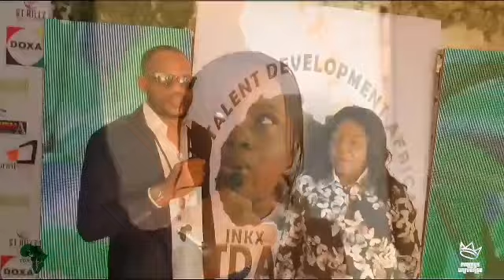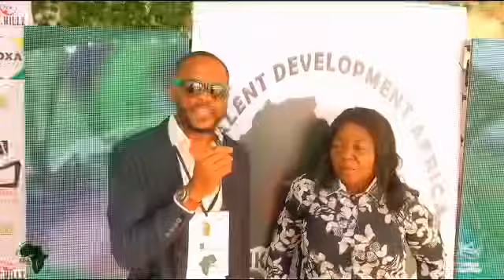INKX TALENT DEVELOPMENT AFRICA.. Building the next generation of talents